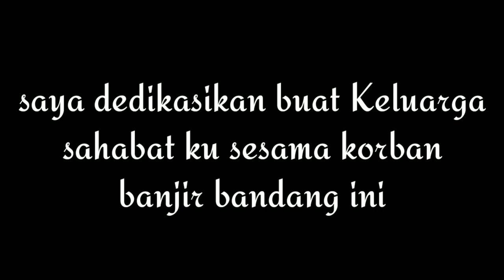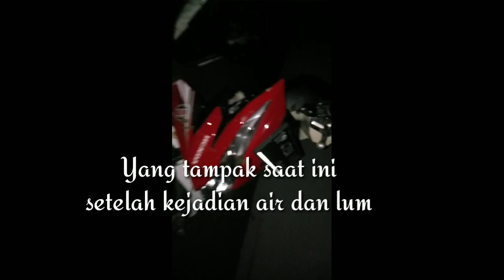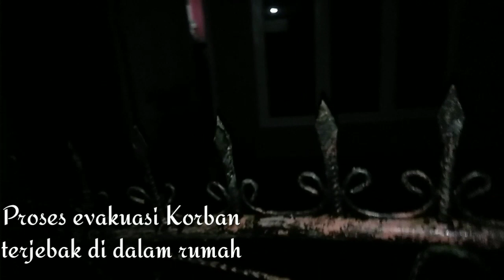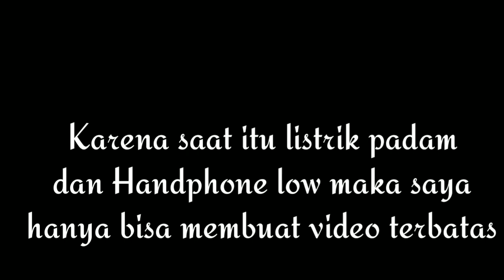Saksi hidup Bencana Banjir Bandang di Luwu Utara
Video ini saya dedikasikan buat Pribadi dan Rekan rekan sesama Warga Luwu Utara yang di terjang Banjir Bandang ini
Semoga segera berlalu.